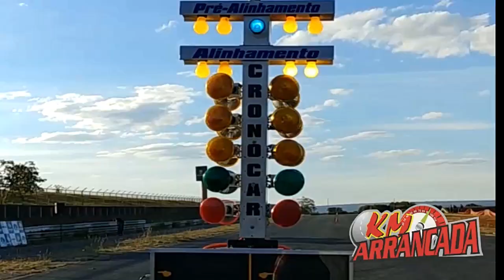KM DE ARRANCADA OPALA CEHEVETE MAVERICK AUTÓDROMO DE GOIANIA VENHA PARTICIPAR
KM DE ARRANCADA NO 31 DE JUNHO E 01 DE JULHO NO AUTÓDROMO INTERNACIONAL DE GOIANIA VENHA PARTICIPAR E VER ESTE ESPETÁCULO , ESTA IMPERDÍVEL , EM BREVE MAIS VIDEOS DO EVENTO, GRANDE ABRAÇO AO IVAIR QUE ESTA ORGANIZANDO COM MUITO CARINHO O EVENTO!!

ORGANIZAÇÃO E CRÉDITOS AO VIDEO: IVAIR

CRÉDITOS
Direção e apresentação: Paulo Victor
Produção: Paulo Victor
Câmera e edição: Paulo Victor
Arte gráfica: Sollange/Paulo Victor